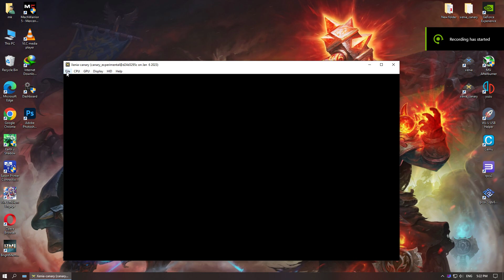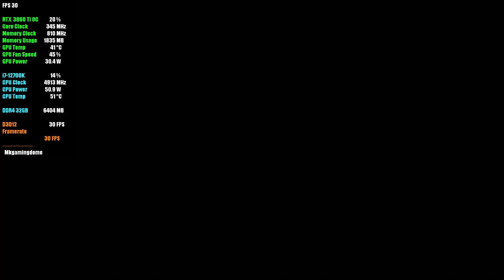Devil May Cry ( Xbox 360 Game) | Xenia Emulator | RTX 3060 Ti | Gameplay Test 2023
rtx 3060 ti vs 3070,
rtx 3060 ti vs rx 6700 xt,
rtx 3060 ti build,
rtx 3060 ti review,
rtx 3060 ti warzone,
rtx 3060 ti cyberpunk 2077,
rtx 3060 ti vs 3060,
rtx 3060 ti 1440p,
rtx 3060 ti apex legends,
rtx 3060 ti aorus elite,
rtx 3060 ti aorus,
a plague tale requiem rtx 3060 ti,
apex legends rtx 3060 ti,
assassin's creed valhalla rtx 3060 ti,
rtx 3060 ti battlefield 2042,
rtx 3060 ti build 2022,
rtx 3060 ti benchmark 1080p,
rtx 3060 ti benchmarks 1440p,
rtx 3060 ti best brand,
rtx 3060 ti borderlands 3,
best rtx 3060 ti,
battlefield 2042 rtx 3060 ti,
best rtx 3060 ti graphics card,
best cpu for rtx 3060 ti,
best rtx 3060 ti build,
borderlands 3 rtx 3060 ti,
battlefield 5 rtx 3060 ti,
batman arkham knight rtx 3060 ti,
benchmark rtx 3060 ti,
rtx 3060 ti cyberpunk,
rtx 3060 ti comparison,
rtx 3060 ti cpu pairing,
rtx 3060 ti call of duty,
cyberpunk 2077 rtx 3060 ti,
rtx 3060 ti dlss,
rtx 3060 ti doom eternal,
rtx 3060 ti deathloop,
rtx 3060 ti dual fan vs triple fan,
dying light 2 rtx 3060 ti,
destiny 2 rtx 3060 ti,
doom eternal rtx 3060 ti,
deathloop rtx 3060 ti,
rtx 3060 ti elden ring,
rtx 3060 ti elite aorus